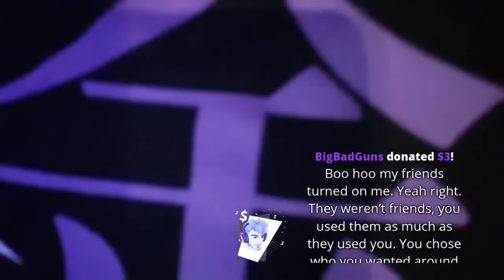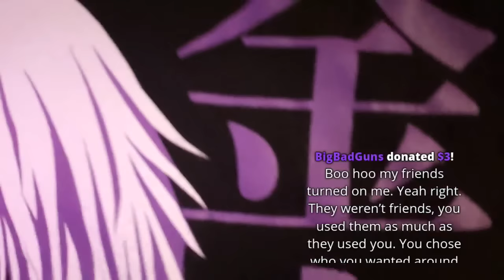Road to getting out of depression [5/6/2019] [1/2 VOD]